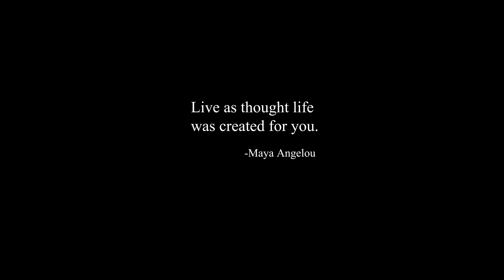3 Days 3 Friends - Aris Katsigiannis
AN ARIS KATSIGIANNIS FILM